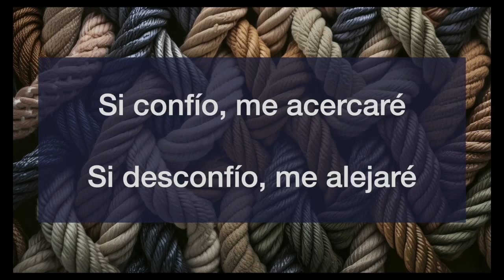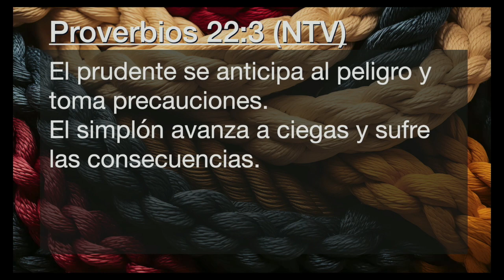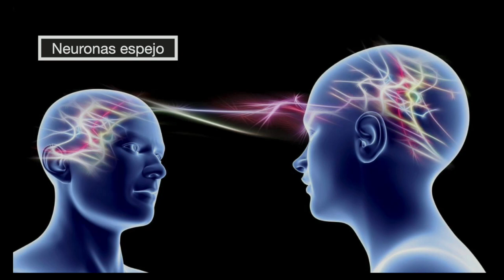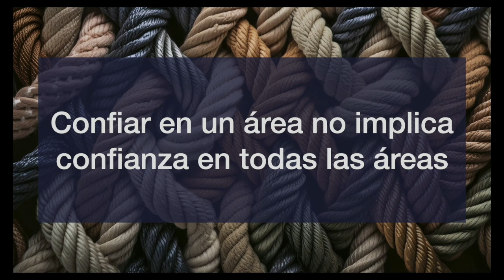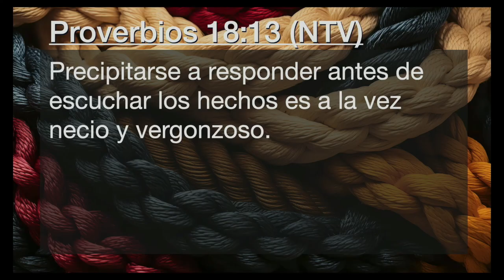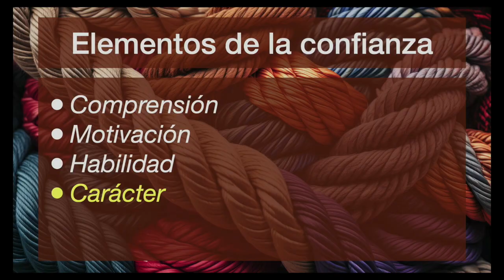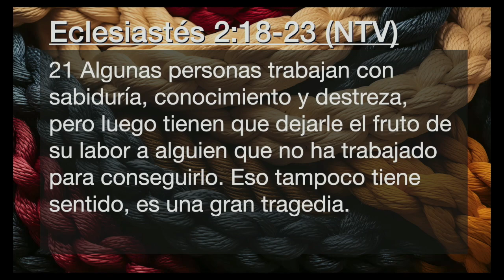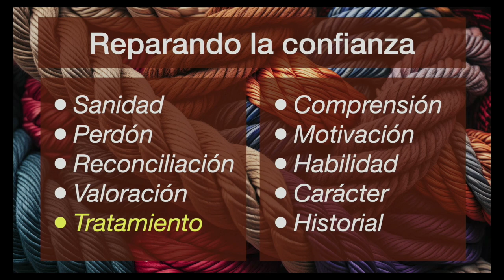Entrelazados Confianza May 25 2024